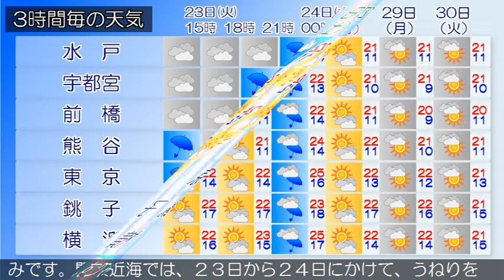2018/10/23 関東地方の天気予報 昼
小笠原諸島では、２３日夕方まで急な強い雨や落雷に注意してください。本州付近は、日本の東に中心を持つ高気圧に覆われています。一方、中国東北区には上空の気圧の谷があって東に進んでいます。関東甲信地方は、曇りまたは晴れで、関東地方では雨の降っている所があります。２３日は、気圧の谷や東よりの湿った空気の影響により曇りで、夜には雨が降るでしょう。日中も所々で雨が降る見込みです。２４日は、はじめ気圧の谷や湿った空気の影響により曇りで雨の降る所がありますが、午後は黄海に中心を持つ高気圧が張り出すため、おおむね晴れるでしょう。伊豆諸島では、明け方まで雷を伴い激しい雨の降る所がある見込みです。関東近海では、２３日から２４日にかけて、うねりを伴って波が高いでしょう。船舶は高波に注意してください。